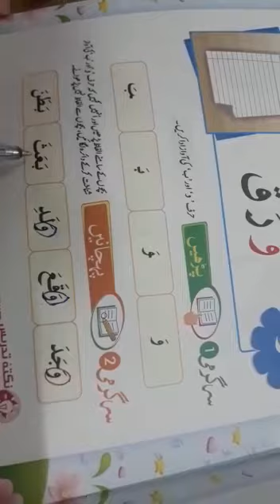Class KG. Quran Qaida lecture# 6